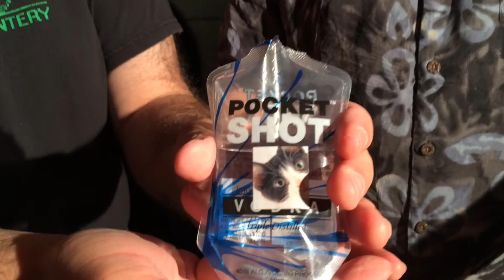Home Dive Bar Anagram Special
In the first episode of season four of home dive bar, we speak with  world-famous anagramist Cory Calhoun about how to mix a cocktail with beer and liquor both forwards and backwards and inside out and other things that I don't know.